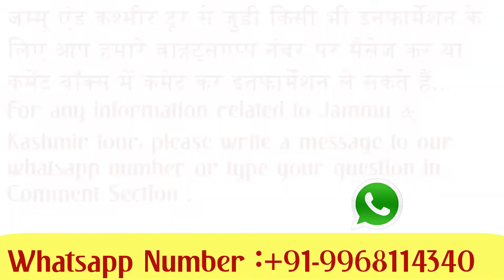Today Live update from Chandanwari ||चंदनवाड़ी से लाइव अपडेट